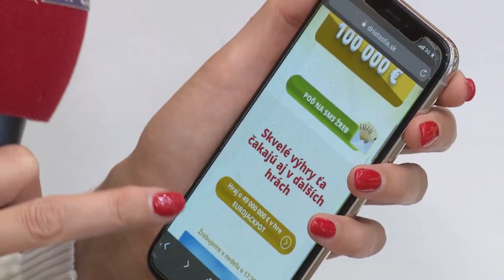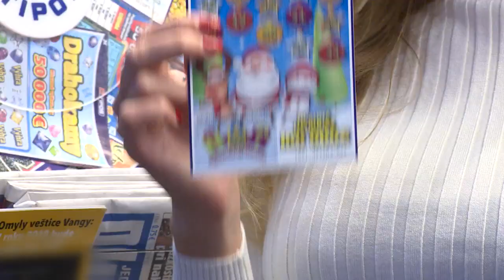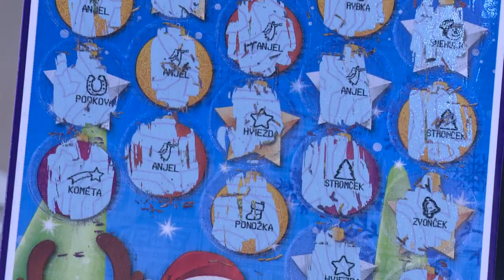TIPOSINFO - dnistastia.sk, Vianočná lotéria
Tipujte všetky lotérie rýchlo a jednoducho cez mobilný telefón. Viac info vo videu!